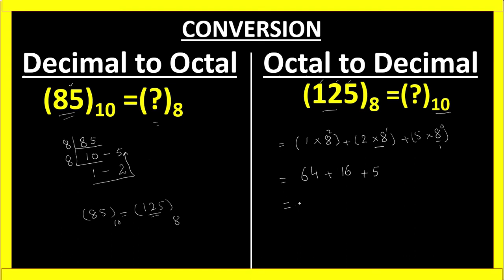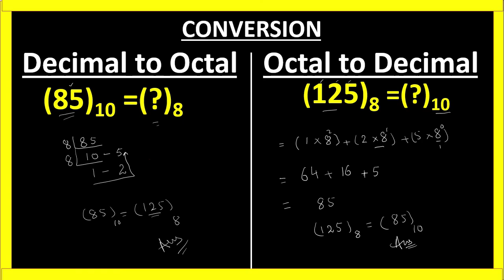Conversion Decimal Number System to Octal Number System and Octal Number system To Decimal Number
Easy way to learn Number system